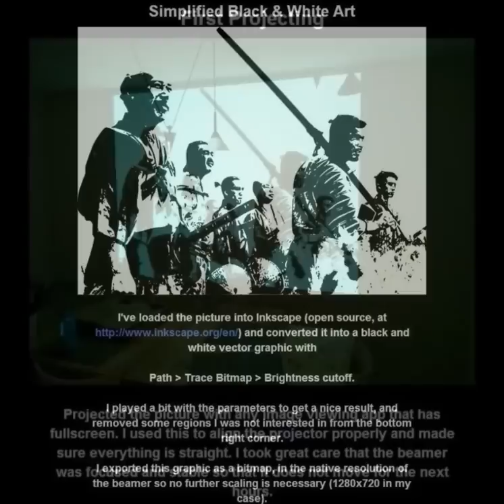how to make SAMURAI wall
beauty hand made wall...

akira kurosawa